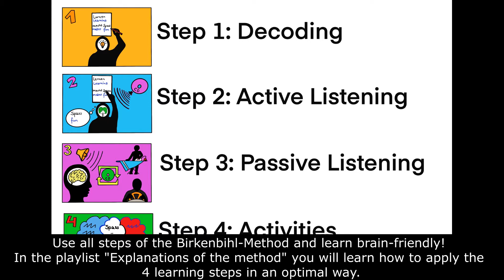Learn Swiss German: First of August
With this video you will find out what's going on at Holenstein's and tomcat Miro's on August 1st.
00:00 Intro
00:25 Start
Karin Holenstein is a certified Birkenbihl-Trainer®, author and language teacher. On this channel she enables you to learn Swiss-German in a brain-friendly and sustainable way.